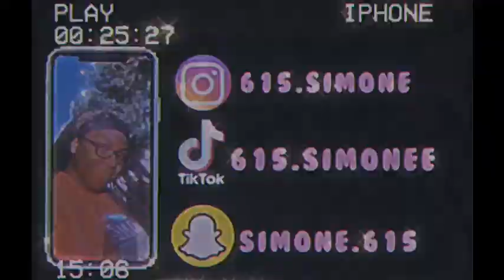reacting to my embarrassing middle school photos!!! |simone t.v.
i know i’ve been gone for two or three weeks, but i’m coming back! school has been so hectic and i haven’t had time to just sit down and make a video.